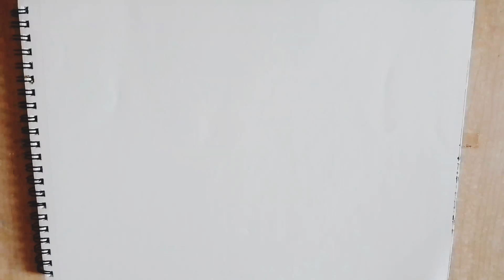Full Moon Acrylic Painting || Step By Step Moonlight painting tutorial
About this video:
Hello everyone in this video I'm going to paint full Moon landscape, it's easy to learn Step by step thank you for watching my video don't forget to subscribe and hit the like button stay updated for more videos.

Full Moon painting for beginners.
Acrylic full Moon painting tutorial.
Full Moon acrylic painting on paper.
Full Moon Acrylic Painting for beginners.
Moonlight scenery acrylic painting tutorial.
Moonlight acrylic painting for beginners.
Full Moon Acrylic Painting Tutorial.
Acrylic moonlight landscape painting tutorial.
Acrylic moonlight night painting for beginners.
Step by step full Moon painting tutorial.
Easy step by step moonlight landscape painting.
step by step moonlight painting for beginners.
Full Moon landscape painting step by step.
painting for you.

painting for you.